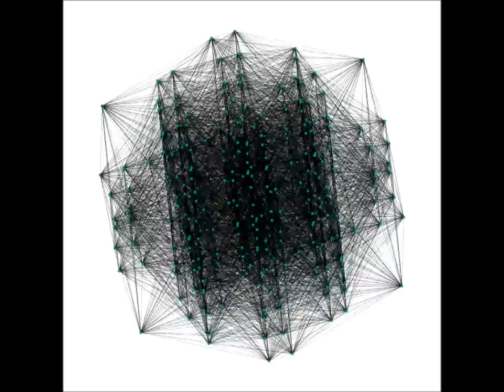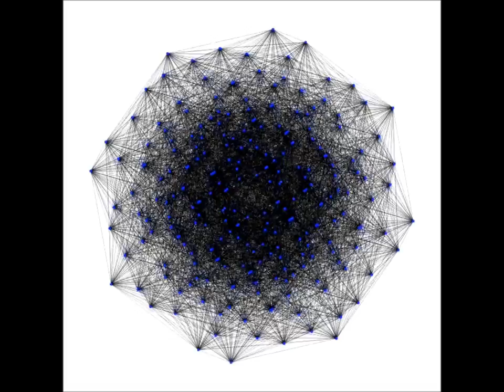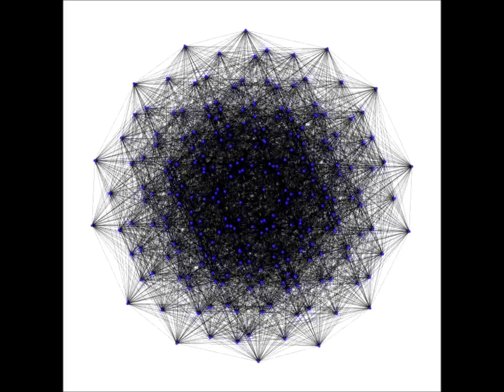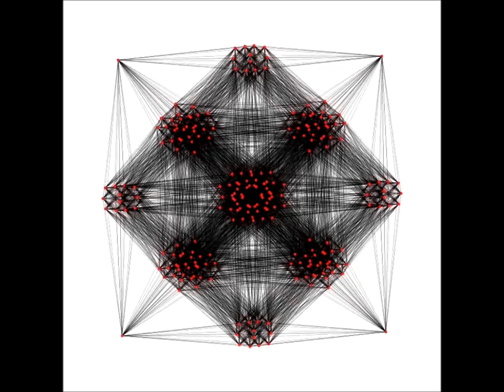djozr - perpetual marble calm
perpetual marble calm (2015)